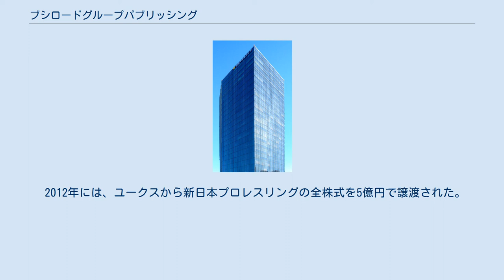ブシロードグループパブリッシング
株式会社ブシロードグループパブリッシングは、かつて存在した日本の持株会社。
略称はブシロードGP（ブシロード・ジー・ピー）。
旧社名は有限会社ナカ企画（ナカきかく）。
 東京都中野区に本社を置き、ブシロードグループを率いる持ち株会社である。
主にエンターテインメント業界を中心に複数の企業を傘下に収めており、トレーディングカードゲーム市場において上位シェアを占めるブシロードや、アントニオ猪木が創設した新日本プロレスリングを子会社として擁している。
そのほかにも、広告代理店業を営むブシロードメディアや、レコード会社のブシロードミュージックなどを所有している。
かつてはコンテンツビジネスを中心に事業展開していたブロッコリーを、傘下に収めていた。
 2013年にブシロードと統合。
 山一證券を退社してブロッコリーを創業した木谷高明によって、2002年10月1日に設立された。
設立当初の社名は「有限会社ナカ企画」であり、当初は木谷家の資産管理会社として位置づけられていた。
そのため、木谷が創業したブロッコリーの株式を多数所有していた。
 2003年時点では、ナカ企画の所有するブロッコリー株は190万株に達しており、同社の株式の約17%を占める主要株主（所有株式比率第2位）となっていた。
また、木谷個人でも286万4000株を所有しており、同社の株式の約25%を占める筆頭株主（第1位）であった。
そのため、木谷個人とナカ企画とを合わせれば、ブロッコリーの株式のうち4割以上を所有する構図となっていた。
 しかし、同年、ブロッコリーはタカラの資本参加を受けることとなり、木谷からタカラへの株式譲渡や、第三者割当増資などを経て、タカラが1000万株を取得するに至った。
その結果、タカラはブロッコリーの株式の約52%を占める筆頭株主（第1位）となり、同社を子会社化した。
それに対して、木谷個人の所有株式比率は約5%（第3位）にまで低下した。
また、ブロッコリーの経営不振の責任を取るため、木谷個人からタカラへ株式譲渡した際の代金は、その全額がブロッコリーに贈与された。
 その後、2006年のデットエクイティスワップにより、所有株式比率は木谷個人が約3%（第7位）、ナカ企画が約6%（第6位）と大幅に低下した。
同年10月、木谷がブロッコリーの代表取締役を辞任し、翌年には取締役会長も辞任したことから、木谷やナカ企画はブロッコリーの経営から事実上退いた。
 ブロッコリーを離れた木谷高明は、2007年にブシロードを創業した。
それにともない、ナカ企画はブシロードに出資し、同社の親会社となった。
2011年12月27日には、「有限会社ナカ企画」から「株式会社ブシロードグループパブリッシング」に社名を変更した。
 2012年には、ユークスから新日本プロレスリングの全株式を5億円で譲渡された。
それにともない、新日本プロレスリングを子会社化した。
 2010年8月当時の旧本社。
旧社名である有限会社ナカ企画と表記されている